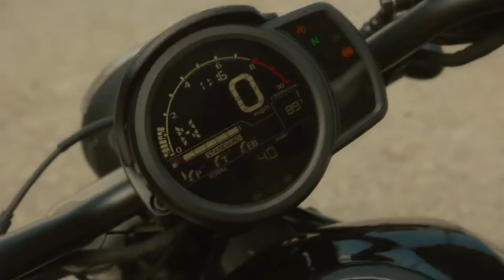Honda Rebel 1100 (2021) - Honda Новосибирск